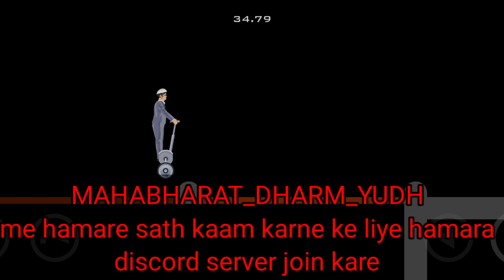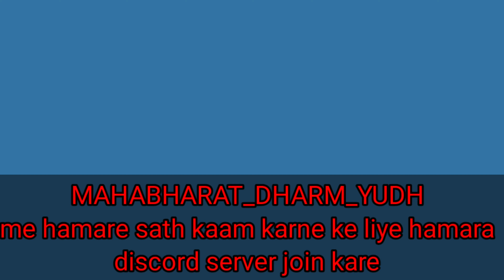Happy wheels | Gameplay | Episode 2 | latest 2022 in hindi by V,V GAMING POINT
vv gamingpoint